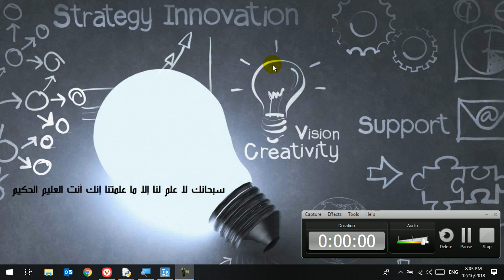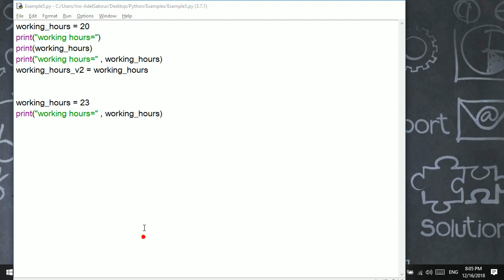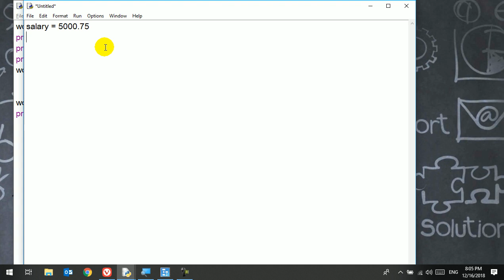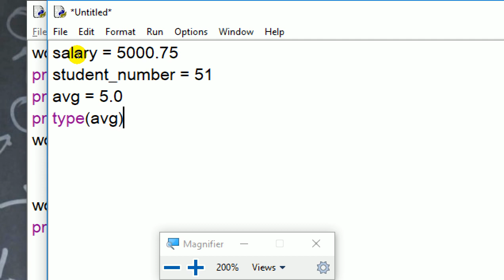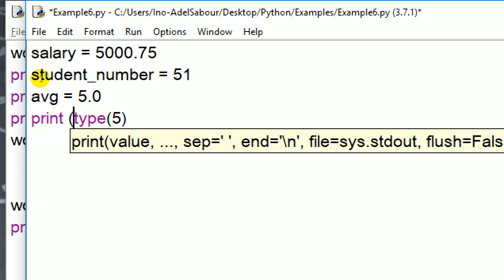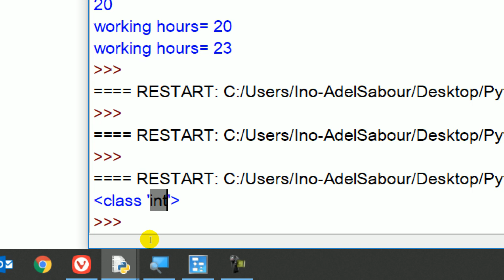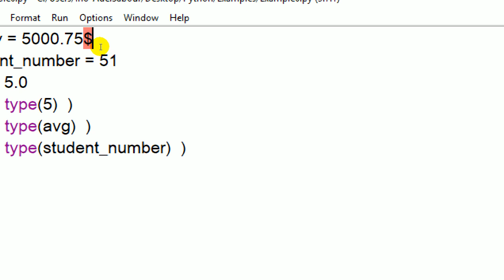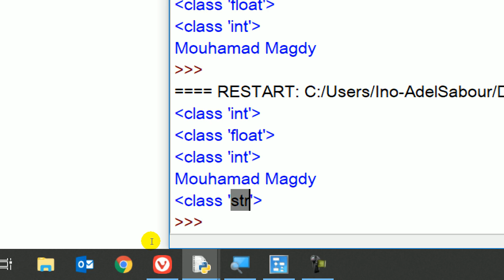7 Python Course For Non Programmers Data Types int, float, and str